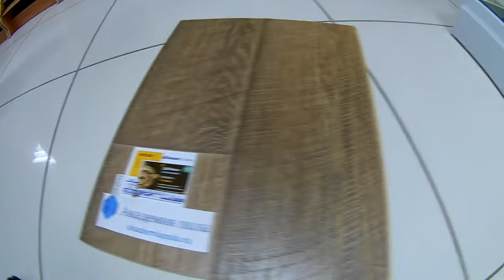Tarkett Ламинат ARTISAN Дуб Нанси Классический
Выбрать и заказать напольное покрытие вы можете у нас в магазине Академия пола .

Начало формы
Конец формы
ХАРАКТЕРИСТИКИ ТОВАРА
1 уп = 7 шт = 1, 754 м2
Класс 33
Дизайн - однополосный
Обработка воском -  Технология Tech3S - защита от влаги
Фаска -   U-образная с 4 -х сторон
Замок: TС`Lock
Страна производства - Россия/Швеция
ОПИСАНИЕ ТОВАРА
За счет эффекта хромированной поверхности, поры дерева структурированы с применением различных уровней блеска. Эффект оптической фаски – инновационный подход Tarkett, который позволяет создать вид уложенной натуральной массивной доски. Такая обработка позволяет выделить каждую доску на полу, за счет чего покрытие выглядит более элегантно.
Благодаря технологии поперечной ручной обработки создается эффект поперечного распила на ламинате и эффект ручной обработки мастером. Благодаря разработке «эффект бесконечной доски» вы получаете единое пространство пола без стыков. Дизайн ламината не прерывается при переходе с одной доски на другую, создавая имитацию длинной натуральной доски. Матовая поверхность подчеркивает натуральный вид древесины.